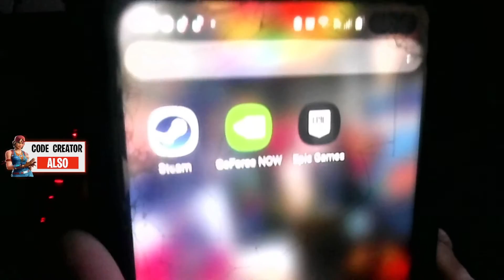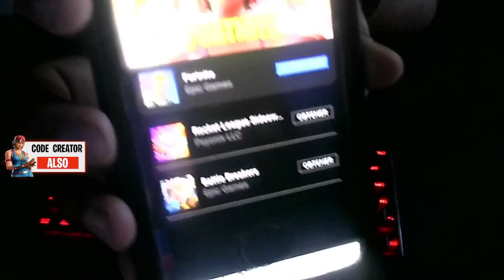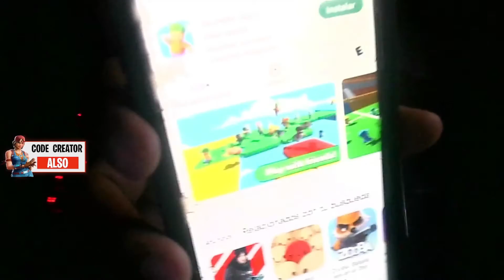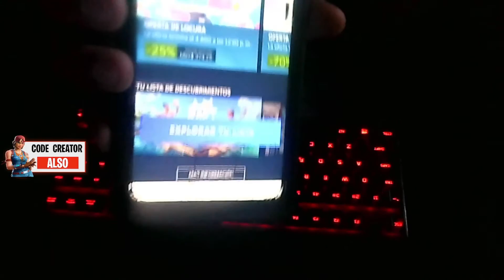COMO JUGAR Fall Guys PARA CELULAR 😱 Android y IOS. Fecha de salida y como obtenerlo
-- REQUISITOS---

fortnite mobile, fortnite ios, fortnite apple, esmandau, illumix noticias, noticias fortnite ios, como descargar fortnite para ios, pple fortnite, fortnite mobile regresa